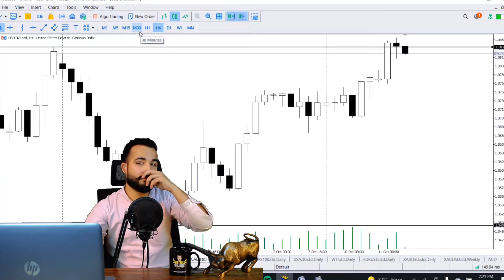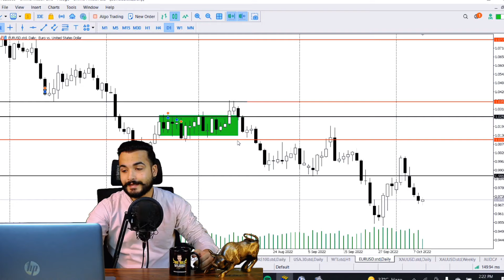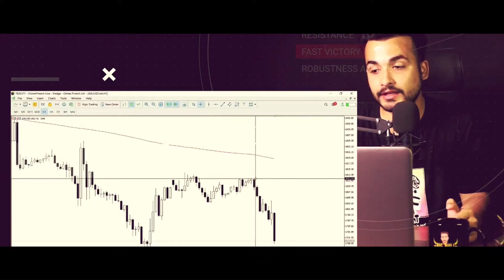Are You Stuck in loss 😭 Take These Trades 💵| Technical Analysis in All Pairs 😎 by Bigbull 💰🪙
If you are stuck in loss during trades, this video is for you

📣 200% Success & Accuracy 💵 Technical Analysis in All Pairs 💰 | Wajahat Hussain Bigbull 🪙💸

✅Live trading↗️
✅Copy trading
✅Mentorship↗️
✅Education↗️
✅On call consultancy↗️
✅Analysis↗️
✅Trade Guidance↗️
✅Tip/Signals↗️
✅Indicators↗️
✅Expert Advisor↗️

Register yourself through this link 🖇️

Love you all my forex family ❤️😍